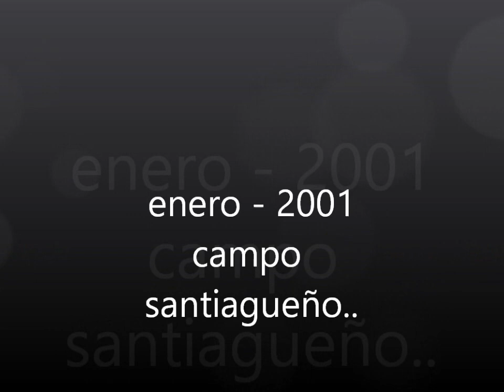KOLI ARCE- EN EL CAMPO EL SANTIAGUEÑO- AÑO- 2001-(VIDEO INEDITO)